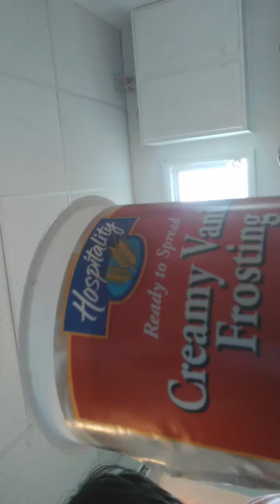The mother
Awsome